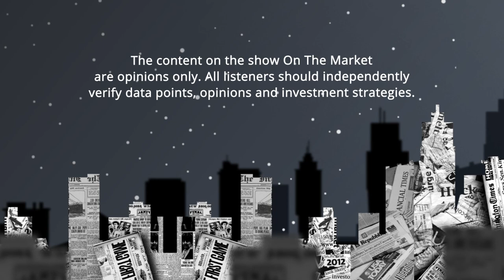3 Scenarios That Could CHANGE the Economy in 2023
The 2023 economy doesn’t fit what the forecasters were predicting. Inflation was up, but now it’s coming back down, interest rates keep rising, but homebuyer demand is coming back? As if there wasn’t enough contradictory data, employment is holding steady while we should be in a recession. What’s really happening behind the scenes, and how can you use economic headwinds to build wealth faster while everyone else braces for an impact that may never come?

We’re back with Fundrise CEO Ben Miller to discuss the three economic scenarios EVERY investor should plan for in 2023. Ben has learned something new about the economy (and himself) during every past crash. In the 90s, when real estate took a hit, young Ben was too carefree to be concerned. Then, when 2008 came around, Ben was left with scars from the market crash carnage. Now, after the 2020 flash crash and into a potential 2023 market crash, Ben knows better and is making bets that’ll make him, his company, and his investors very wealthy.

Ben thinks it’s a mistake that most investors simply put one scenario forward when investing. He tells tales of some of the greatest investors using basic scenario planning to make a killing during any economy. In this episode, he’ll run through exactly how you can do this and why thinking in bets may be one of the best moves you can ever make. So, even if a housing market crash does come, you’ll be prepared not just to survive but thrive.

Listen to The “On The Market” Podcast Wherever You Listen to Podcasts:
Attend a BiggerPockets Meetup:
Past Episodes Mentioned in Today’s Show:
Books Mentioned in Today’s Episode:
The Art of the Long View

Episode #83

00:00 Intro
04:06 Why Aren't We In a Recession Yet?
10:48 Which Economic Scenario Could Happen?
27:32 The "Catalyst" That Could Cause a Crash
38:38 The "Black Swan" Event
41:32 Is Debt on Discount?
49:15 Knowing When to Hit a Home Run
01:02:50 Plan Your Scenarios NOW!